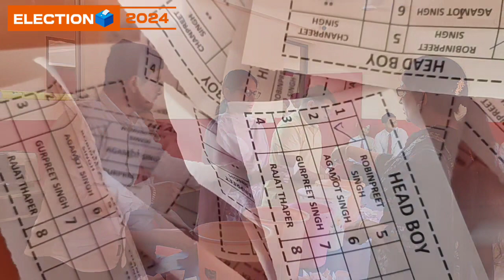EKAM PUBLIC SCHOOL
Head Boy Head Girl Election 2024